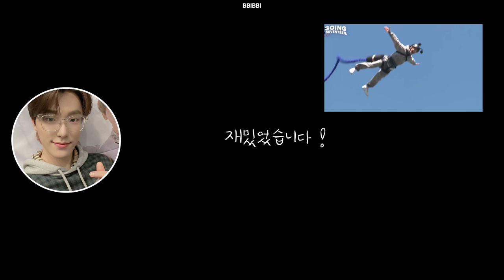[세븐틴/디노] 수달 토끼 찬이의 귀대귀대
으악 잠이 안와요 여러분 😣